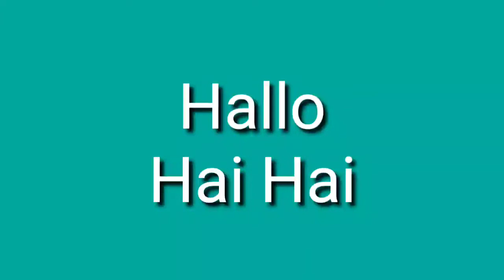IKAN BAKAR CAKALANG//SATE GURITA//MENU DUA MACAM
Hallo semuanya...
Maaf kawan2 pengambilan video dari hari Minggu yaa,hari libur,baru saja di up hari ini di hari rabu..dua menu,ikan bakar cakalang n sate gurita...
semoga menyenangkan,boleh di share ya kawan2 semuanya...
So...
Terimakasih yg sdh menonton
Tekan Loncengnya👉🔔
GBuAll🙏
Daaaaa